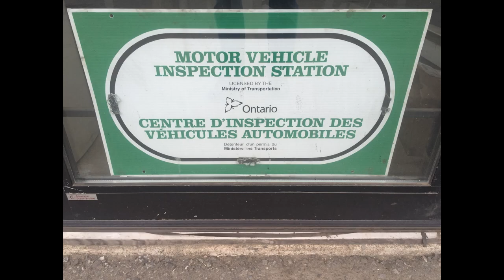Trucker Rudi 06/05/15 truck problems just before I want to go home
truck problems just before I want to go home

Ron
Trucker by Design